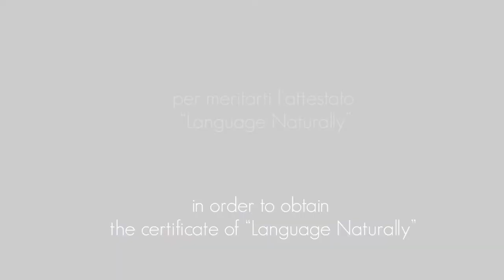LANGUAGE NATURALLY | Italian for Foreigners (TEST)